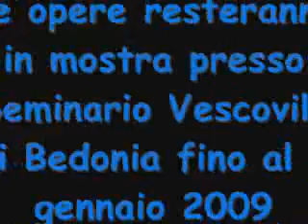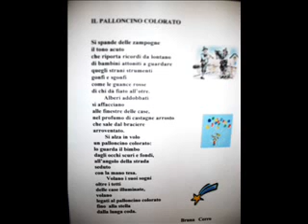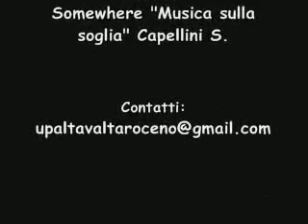Concorso Natale Ritrovato 2008 Seminario Vescovile di Bedonia (PR)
Concorso Natale ritrovato organizzato da: Il Seminario Vescovile di Bedonia, lAssociazione Culturale QuilianoArte con il patrocinio della Provincia di Parma, del Comune di Bedonia e con la partecipazione del Centro Sociale Ricreativo Bedoniese, dedicato ad un artista carissimo già presente alle scorse edizioni GIUSEPPE TENTI da Gorla Minore (Varese. Rassegna di Poesia, Grafica, Fotografia, Pittura, Scultura ispirata alla Natività. La Mostra si svolge a Bedonia, presso il Seminario Vescovile fino al 7 gennaio 2009. Visitate il sito